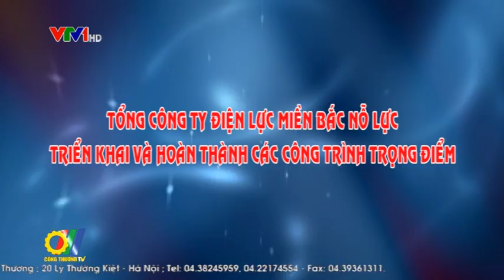Tổng Công ty Điện lực miền Bắc nỗ lực triển khai và hoàn thành các công trình trọng điểm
Bước sang những tháng đầu năm 2016, Tổng Công ty Điện lực miền Bắc đang tiếp tục nỗ lực hoàn thành các chỉ tiêu được giao, trong đó đặc biệt chú trọng triển khai và hoàn thành các công trình trọng điểm...